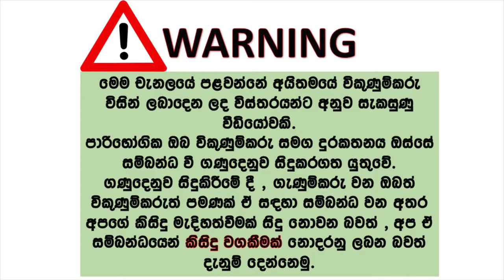ikmn lk wahana | vehicle for sale in srilanka| Vahana sale srilanka